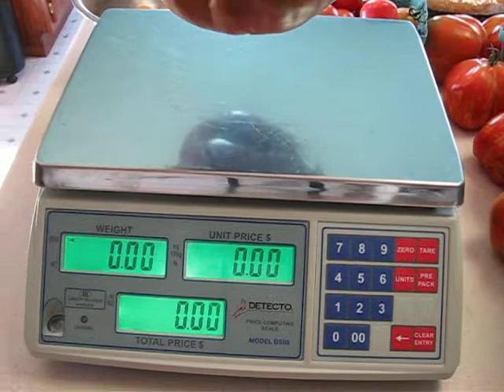Monster Brandywine Tomato 2.28 LB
picked a monster Brandywine